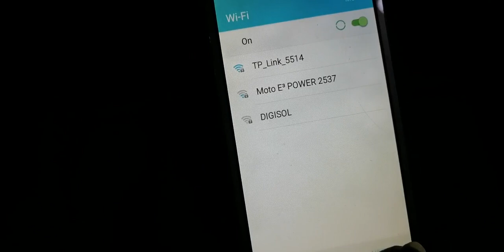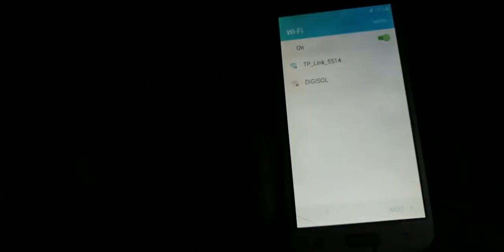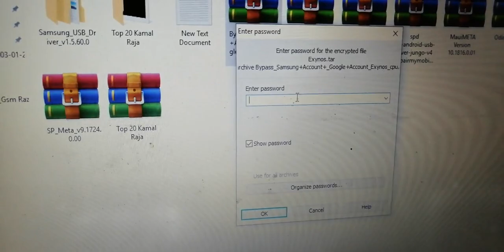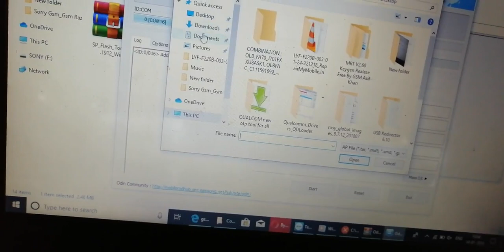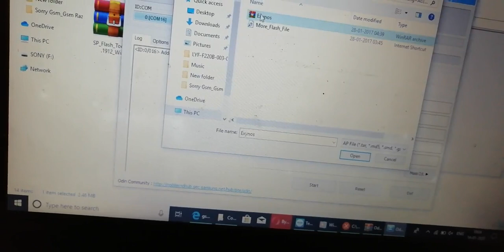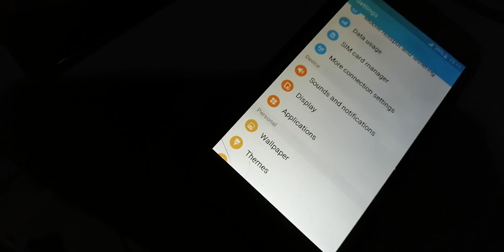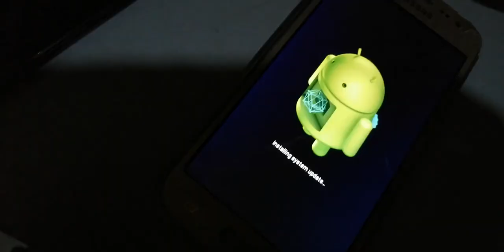All Old Sumsung FRP UNlock Just One Click DONEJ1 J2 J3 J7 ON7 O7PRO J2 PRO J5 ONE5